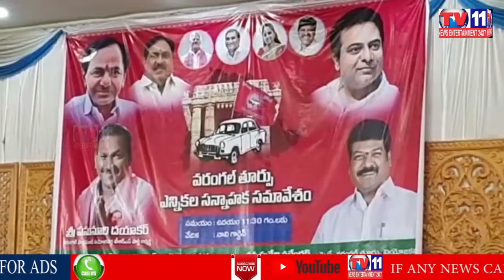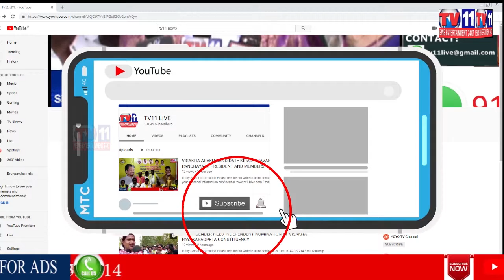ఎన్నికల నేపద్యంలో వరంగల్ లోని నాని గార్డెన్ లో TRS తూర్పు నియోజకవర్గ విస్తృతస్థాయి సమావేశం